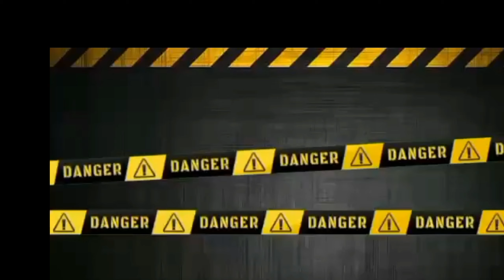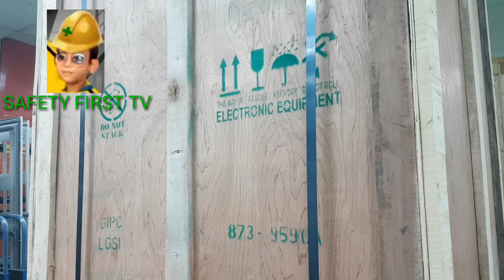AMAZING PACKING, CRATING OF MACHINES. || SAFETY FIRST TV